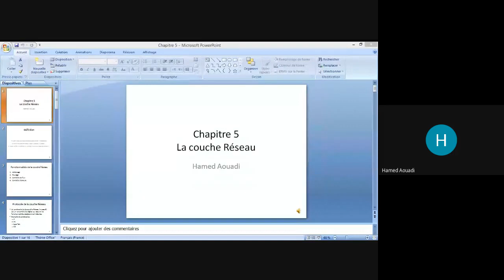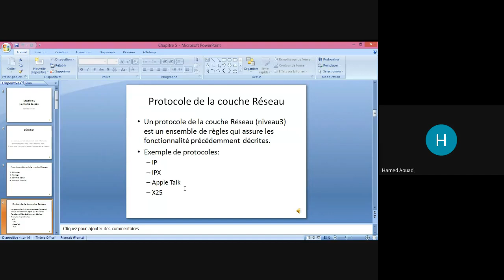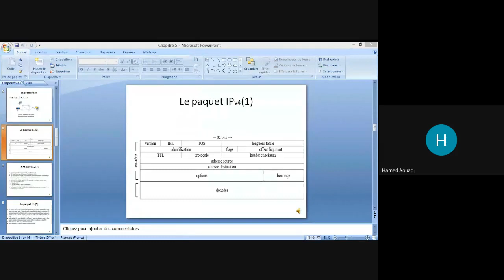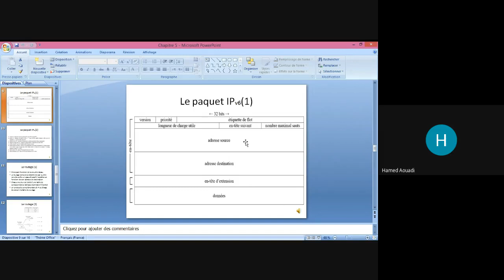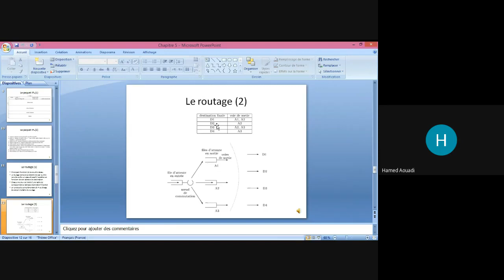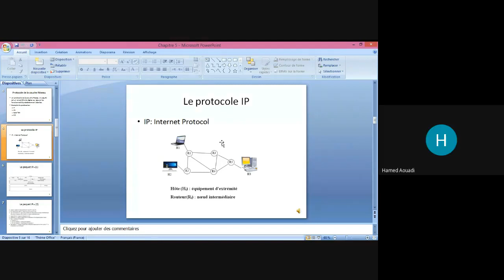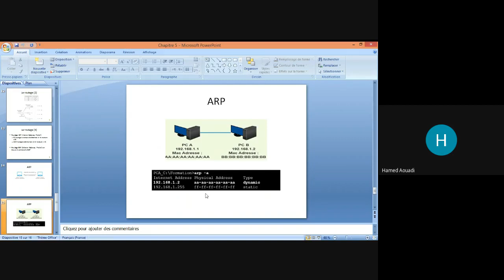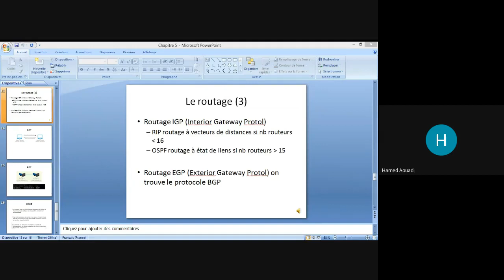Semestre 2 [ FST - LCS 1 ] Cours Réseau Séance #7